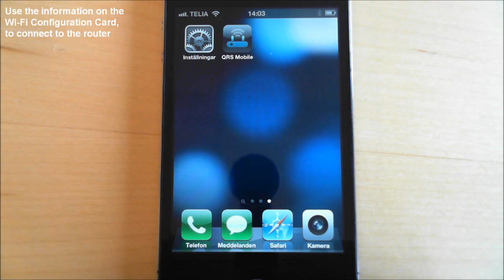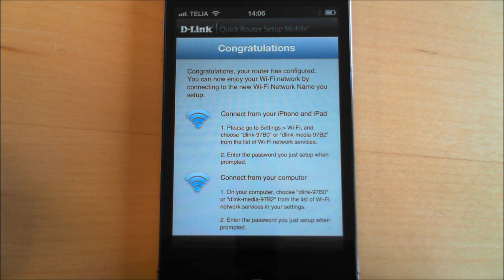Guide of how the QRS Mobile app works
QRS Mobile app (Quick Router Setup) is available for the iOS and Android.
It can be used to setup your router even though you might not have access to a computer. The QRS Mobile app can be used with all D-Link Cloud Routers. This clip is using the iOS version of the app. The router being configured in this clip is the DIR-865L.